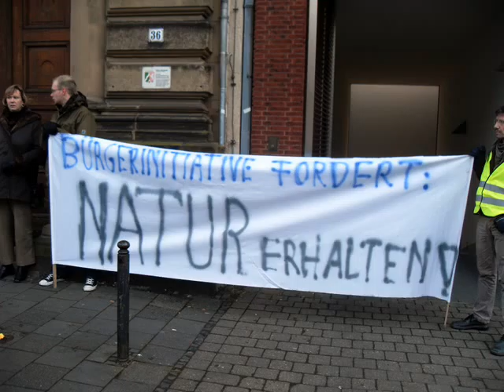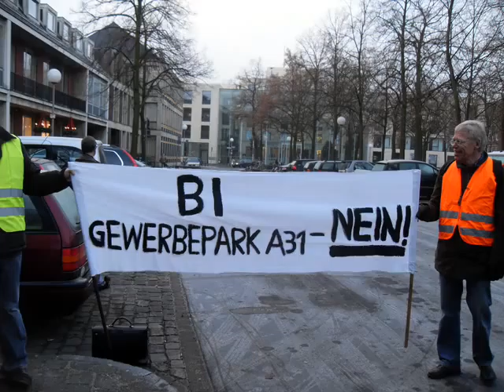Bündnis90/Die Grünen Marl wählen!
Bündnis90/Die Grünen